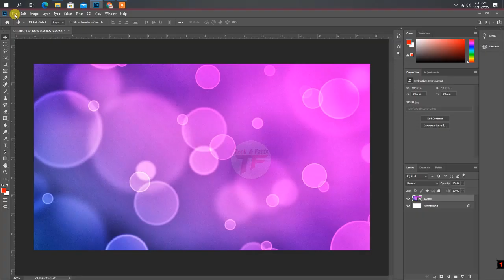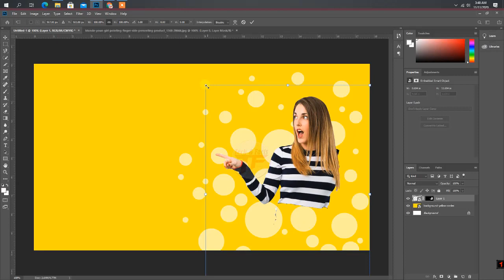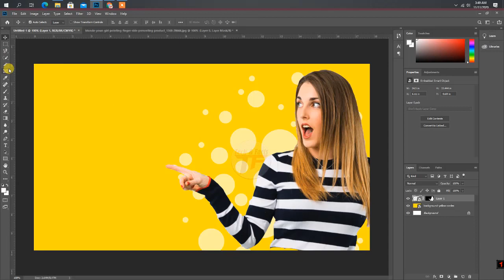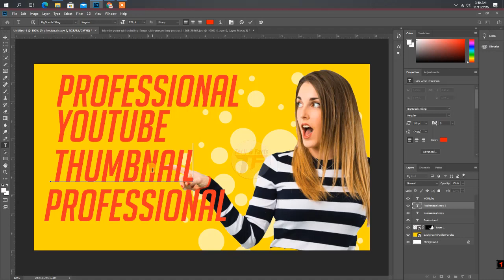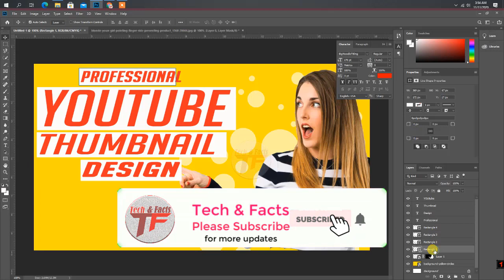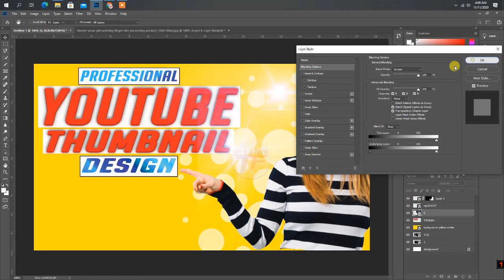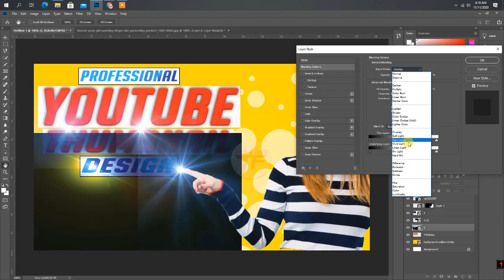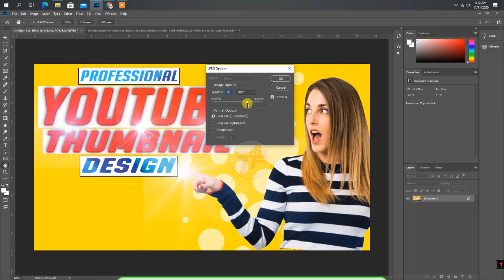How To Make a Professional YouTube Thumbnail With Photoshop CS6/CC In 2020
How To Make a  Professional  YouTube Thumbnail With Photoshop. Best thumbnail tutorial of 2020.  How to make thumbnail for YouTube with mobile and In PC. How to make thumbnail with abode photoshop cc 2019/2020